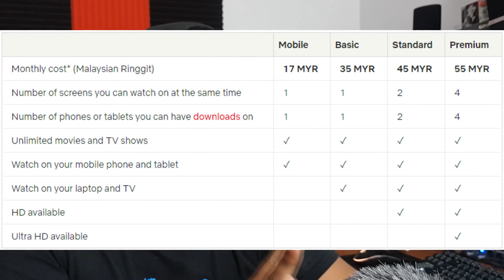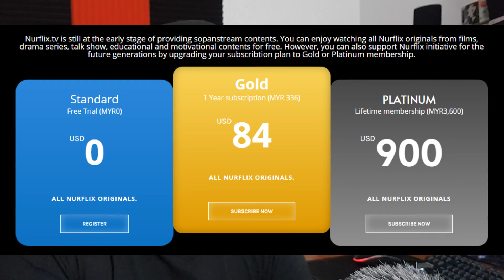NURFLIX-Pehh MURAH GILA!!! Stream Secara Sopan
Bagaimana pendapat korang yang kaki layan streaming services ni?
Berbaloi atau tak untuk melanggan NURFLIX ni?

Segala masalah yang berkaitan internet sama ada internet slow,pengiklanan yang tak jelas dan hidden term,sama2 kita sepakat untuk buat aduan ke SKMM: